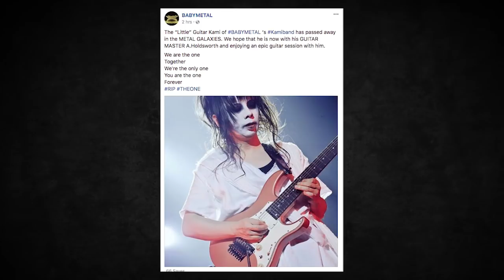Babymetal Guitarist Dead at 36